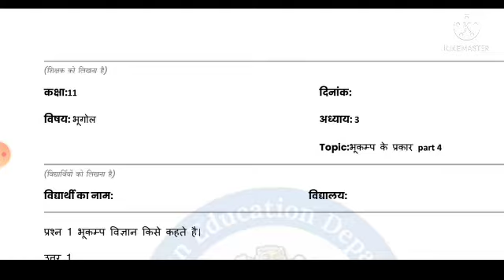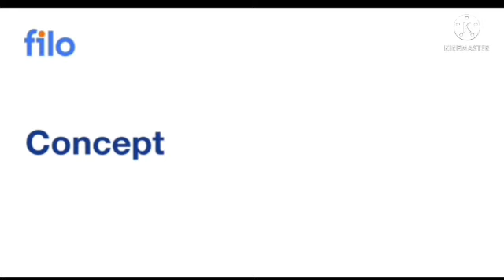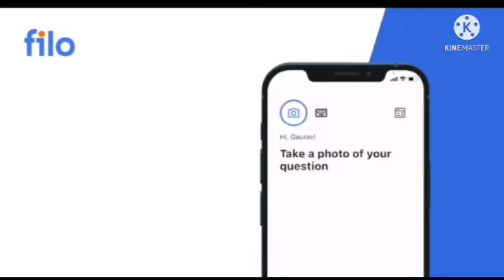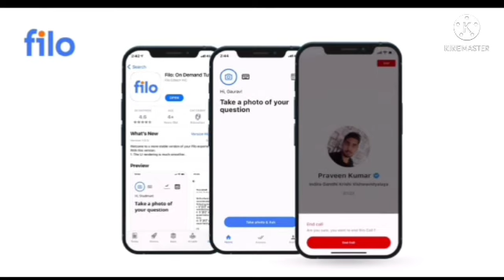smile 3.0 class 11 bhugol homework 17 August 2021 // क्लास 11th भूगोल होमवर्क Solution 17/8/2021